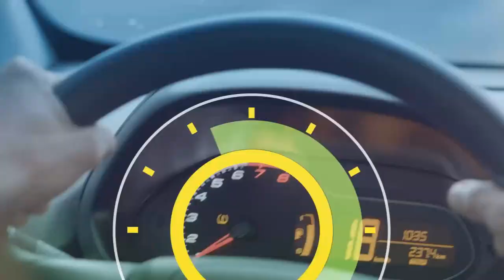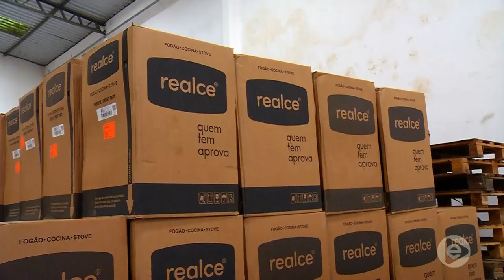6 Horas Notícias – (28.01.2019) 01º Bloco